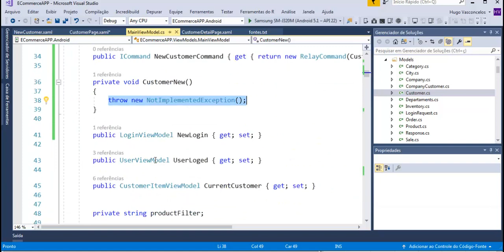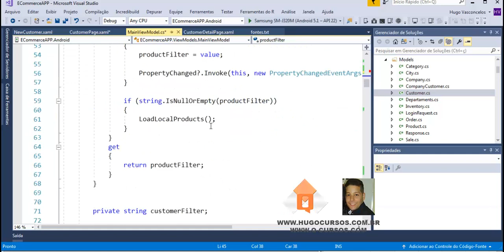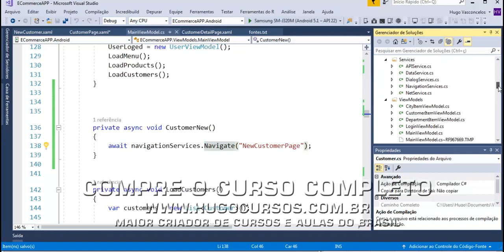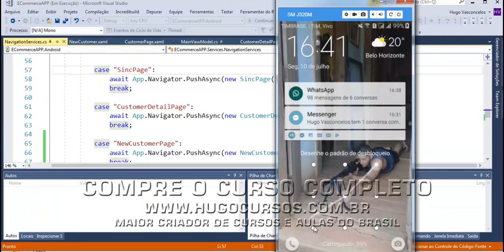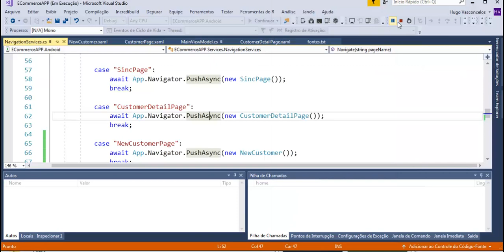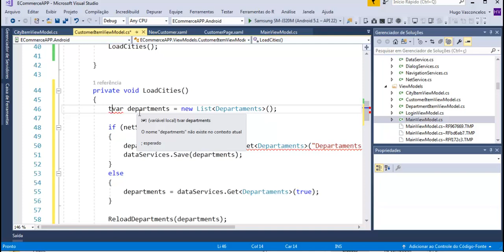Aplicativo de Clientes - Aula 14 - Abrindo página de criação do cliente